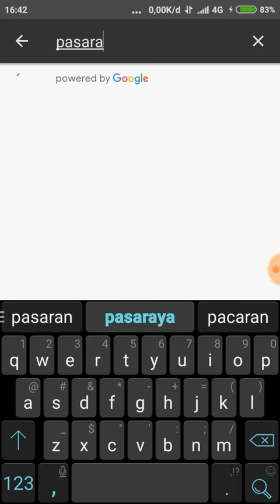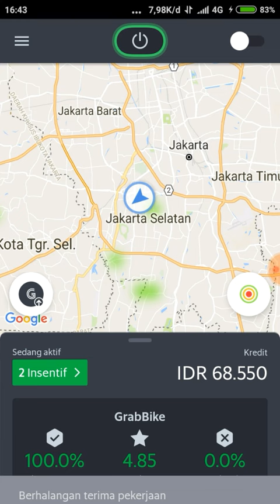CARA PASANG TUYUL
CARA PASANG TUYUL 2017